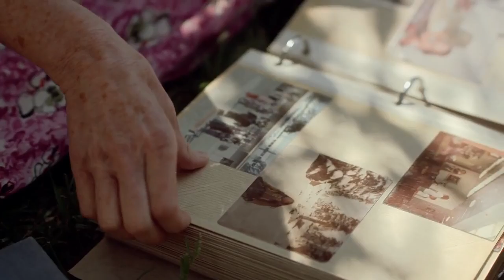Frank and Cindy - Official 15 Second Trailer HD - Trailer Puppy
Frank and Cindy 15 second trailer. View more new trailers and set reminders when they're out in Theaters, Netflix, or BitTorrent